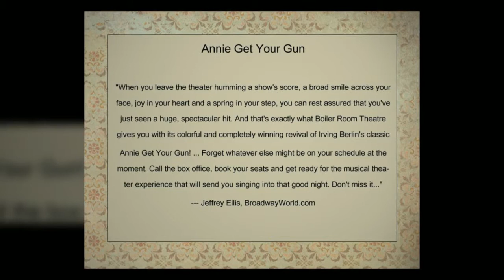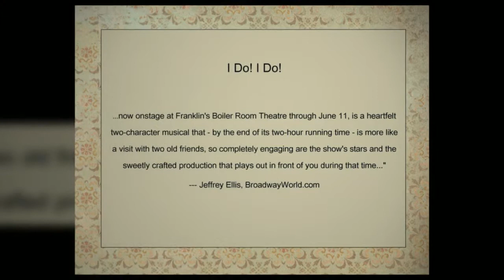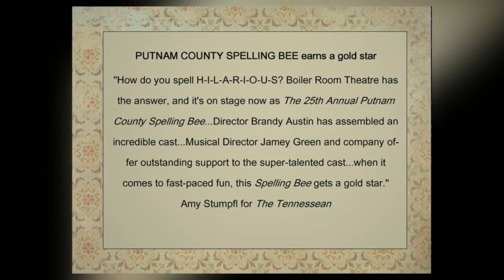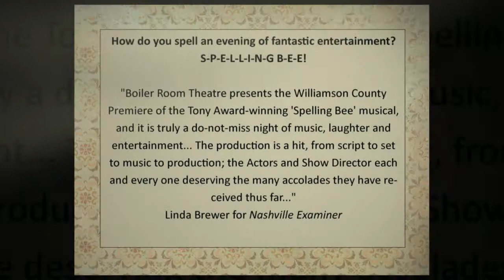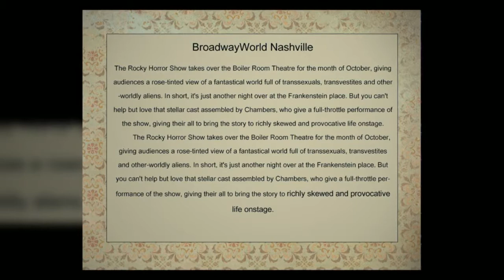2011 Year in Review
The Boiler Room Theatre 2011 Year in Review
Annie Get Your Gun
Crimes of the Heart
I Do! I Do!
Streetcar Named Desire
25th Annual Putnam County Spelling Bee
Rocky Horror Picture Show
Oliver!